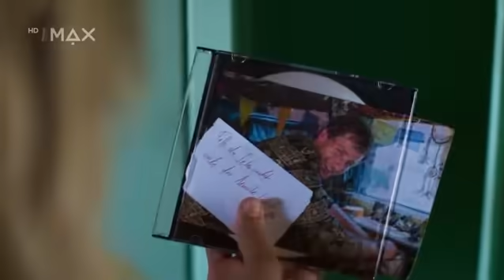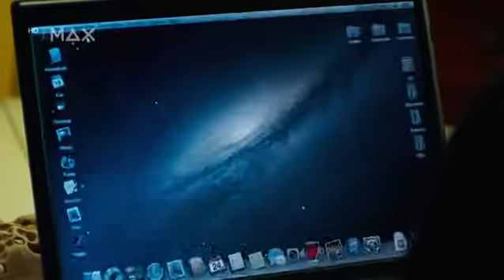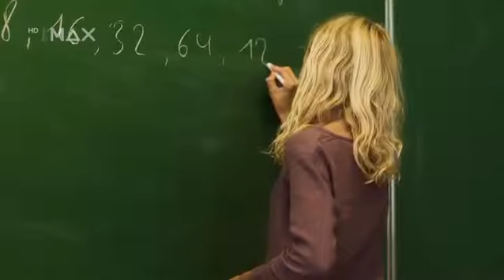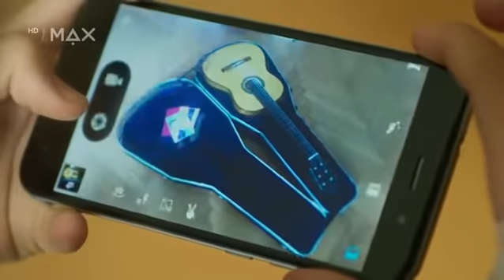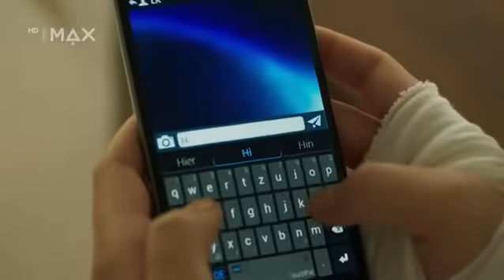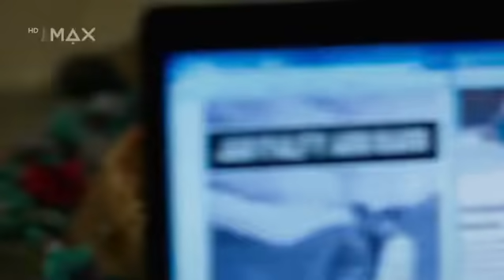Luisa a Lotka 2017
Dvě sestry - přesněji dvojčata Luisa a Lotta. Luisa žije jen s otcem, kterému říká Jan. Lotta má zas jen maminku. Poznají se na táboře a zjistí, že jsou sestry. Obě by chtěly poznat svéh odruhého rodiče.Vymyslí spolu plán, Luisa bude Lotta a Lotta bude Luisa. Luisa jede do Frankfurtu za matkou, zatímo Lotta míří za otcem do Salzburgu. Snaží se dát rodiče znovu dohromady. Podaří se jim to?